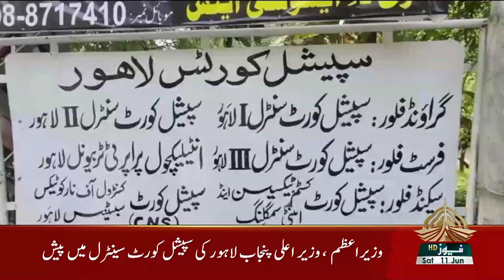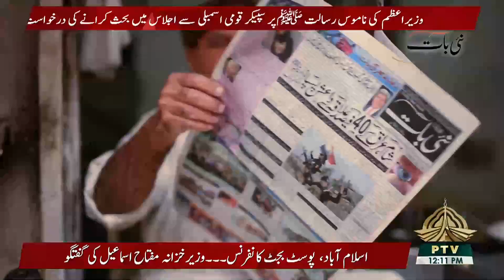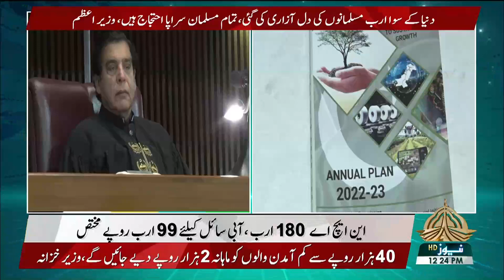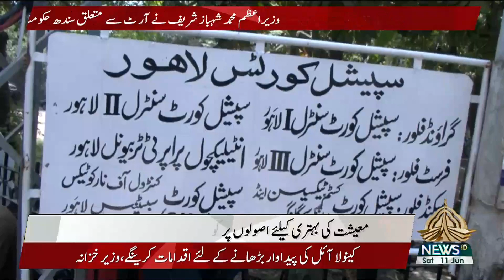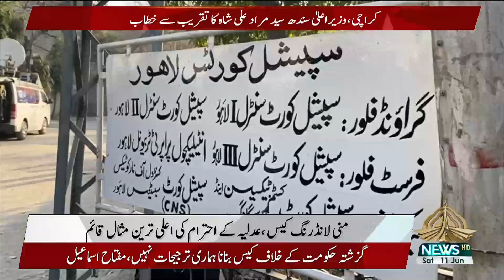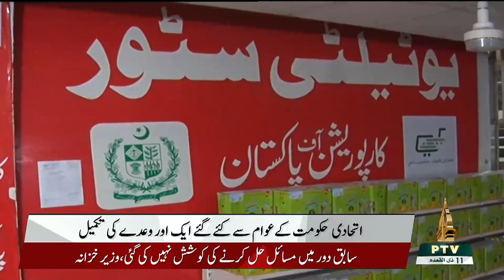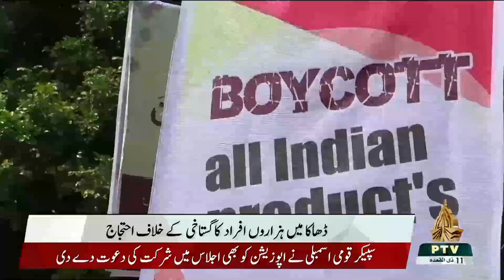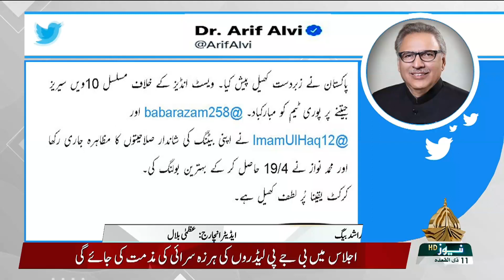12PM KHABRAIN - 11-06-2022